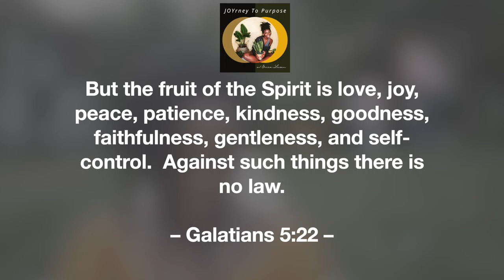The Power of ‘Selfish’ Stillness: How Your JOYrney Shapes How You Parent! | JOYrney To Purpose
Our children are the greatest mirrors of our journeys, showcasing both our strengths and the areas where we can improve.

As entrepreneurial mothers and caregivers, we often overlook our own needs, but what if taking time for stillness is essential not just for us, but also for our children, our business, and our work environments?

In this week’s episode of our podcast, we continue with this month’s theme of learning and living! Today, we tackle the powerful concept of “selfish” stillness and how it serves as a catalyst for self-reflection in our lives.  Join us as we explore how our atmosphere becomes a reflection of the things we say and do.

to start your JOYrney™ today